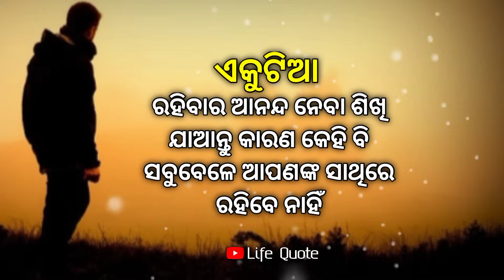Odia life changing motivation thoughts